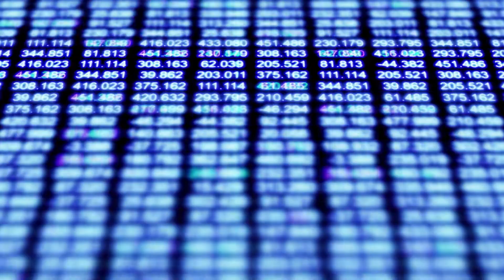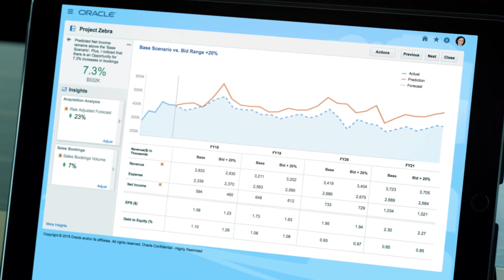Tomorrow's Finance, Today: What Defines the CFO of Tomorrow?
What does the CFO of tomorrow look like? To shape the future of the business successfully, modern CFOs must champion emerging technology innovation, have instant access to actionable insight, and be a step ahead of change.